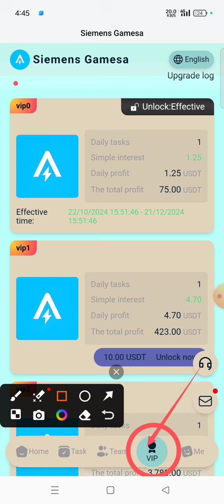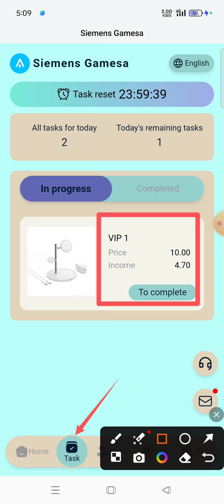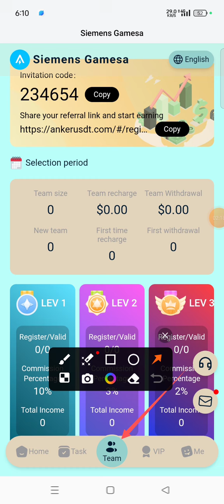new usdt mining Site | usdt earning site | trx usdt mining app | Cloud Mining | usdt investment Site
Minimum deposit 10USDT (70 TRX)

Minimum withdrawal: 4.7 USDT

The more friends you invite, the more rewards you get

Level 3 members enjoy up to 15% recharge rebate

5: Deposit investment can only use TRC-20/TRX/BNB/BEP-20 coins, choose the network that suits you.

Investment income:

Level 0 quota is 0 USDT, ➡️ earn 1.25 USDT per day

Level 1 quota is 10 USDT, ➡️ earn 4.7 USDT per day

Level 2 quota is 70 USDT, ➡️ earn 41 USDT per day

Level 3 quota is 269 USDT, ➡️ earn 135 USDT per day

Level 4 quota is 556 USDT, ➡️ earn 292 USDT per day

Level 5 quota is 982 USDT, ➡️ earn 550 USDT per day

Level 6 quota is 1390 USDT, ➡️ earn 913 USDT per day

Level 7 quota is 1988 USDT, ➡️ earn 1376 USDT per day

Level 8 quota is 4599 USDT, ➡️ earn 2582 USDT per day

Level 9 quota is 10600 USDT, ➡️ earn 5789 USDT every day

Level 10 quota is 21599 USDT, ➡️ earn 12580 USDT every day

Through the team invitation link, invite users to top up and get rebates, and you can get the third-level team reward, the rebate ratio is 10%: 3%: 2%:

YOUR RELATED QUARRIES 👇
earning app
crypto earning
free usdt
dollar free
earn dollar
usdt
100 payment proof online earning app 2024
100 per day earning app
best stablecoin
crypto investment
dollar app
dollar earn
dollar earning
earn bitcoin
earn btc
earn trx
earn usdt
earn usdt without investment
earning app

mining app
mining site
mining usdt
site
usdt site
usdt tether
usdt thunder
usdt wallet